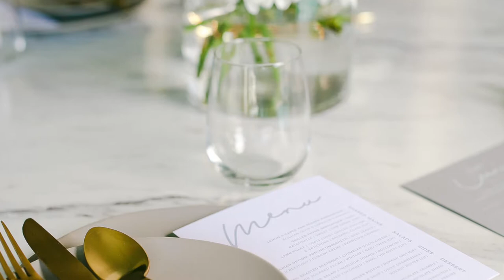The Photographer - Kate Robinson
Your photos will last a lifetime so it is essential to invest your time in choosing the perfect photographer. Photography is often one of our couples' top wedding priorities so it is important they choose a photographer that reflects their style, budget and personality - remember they are with you from the beginning of the day right up to the end!

One of our favourite photography studios is Kate Robinson Photography Kate Robinson, the Founder, takes us through her top tips to create that picture perfect image and why she loves the 'First Look' photo shoot.

If photography is one of your top wedding priories, this video is a must see!

Follow Kate on instagram @katerobinsonphoto

Create your own dream team of suppliers with our WHITE Directory